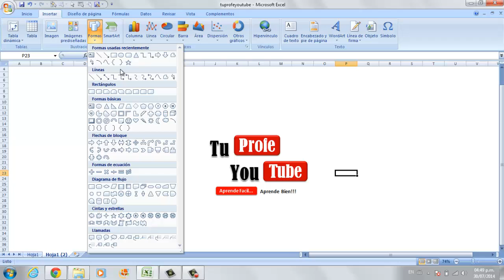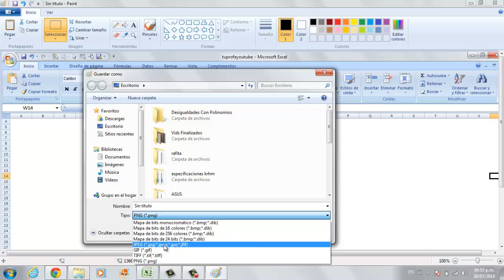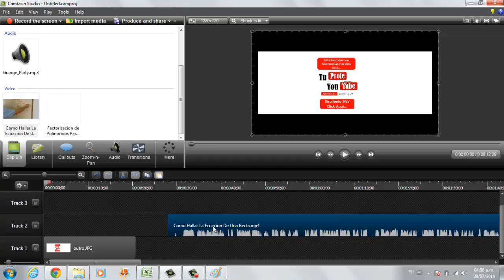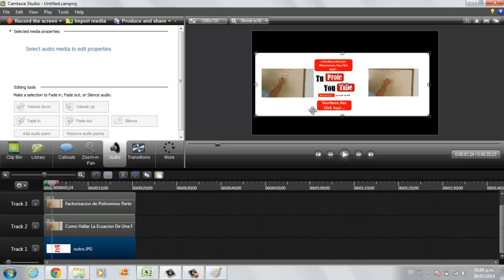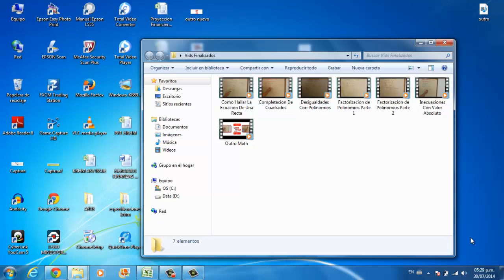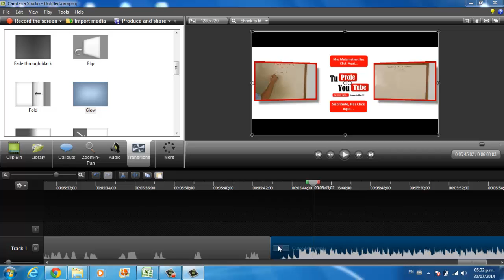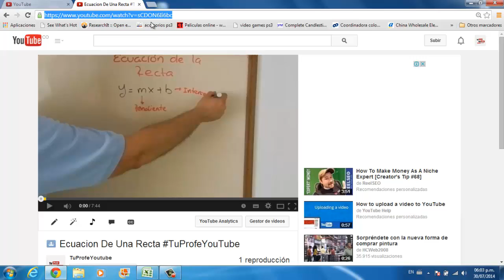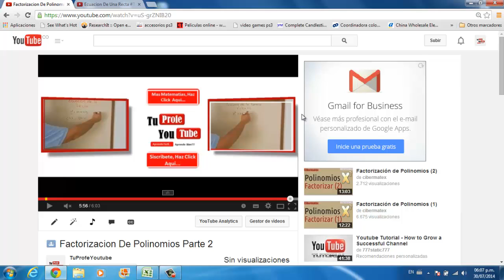Como Hacer Un intro / Outro Con Camtasia y Excel Para Tus Videos De YouTube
Como Hacer Un Intro / Outro Con Camtasia y Excel Para Tus Videos De YouTube. Despues de buscar en todas partes, se me ocurio hacer este procedimiento, solo necesitas Microsoft Excel, Camtasia Studio y Creatividad. Espero les guste y les sirva.